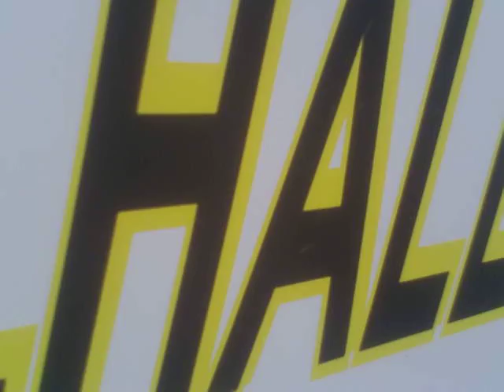s/v VALHALLA sailing past mukilteo,wa...LOVE THIS VID!!! KEEP CHECKING BACK..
this vid is just launching (port of everett) then cruising somewhere in the Puget Sound, Wa and or San Juan Islands...thank you for your interest